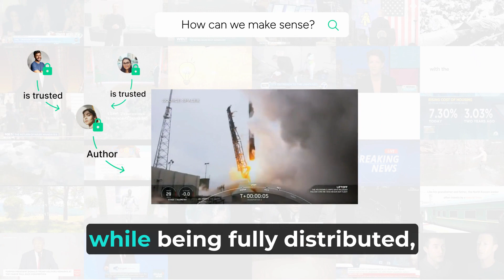Truth in the Age of AI: Introducing the Synergy Engine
Coasys is building the Synergy Engine, a distributed search engine that doubles as semantic sense-making network.

In that network, users use Synergy Fuel, a mutal-credit cryptocurrency to account for shared sense-making capacities - represented by the sharing and resolving of semantic queries, i.e. questions.

Coasys is pre-selling Synergy Fuel to crowdfund the development of this crucial, open and public sense-making network, ensuring it remains incorruptible.